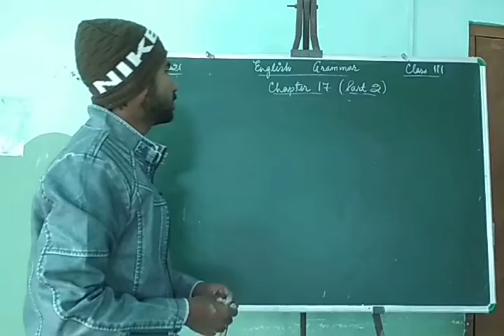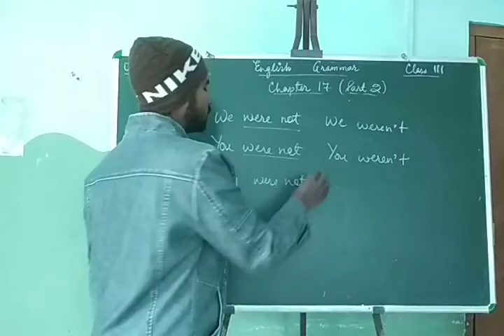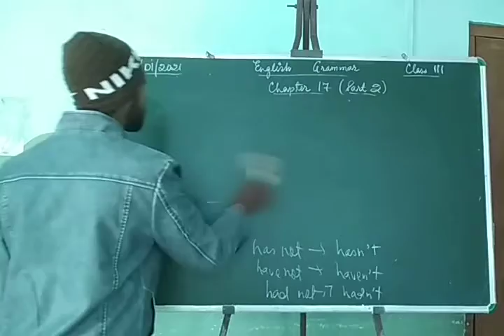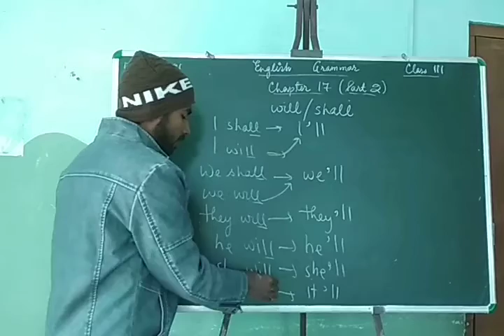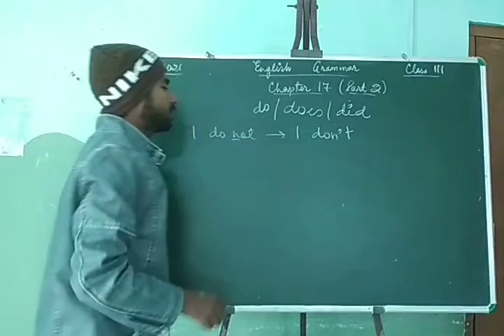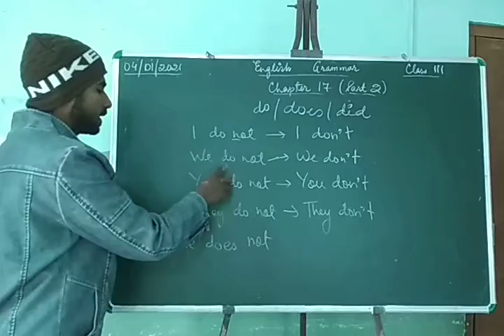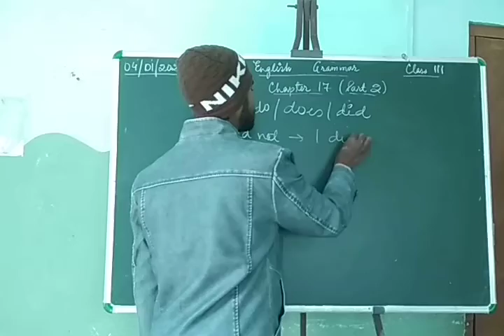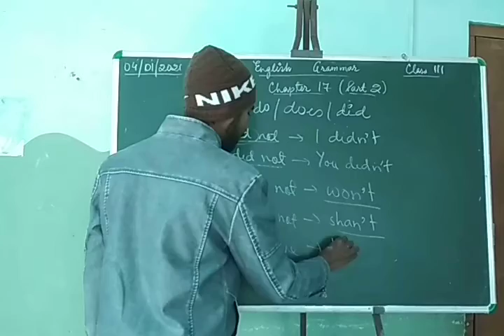English Grammar Class 3rd Chapter 17 Part 2